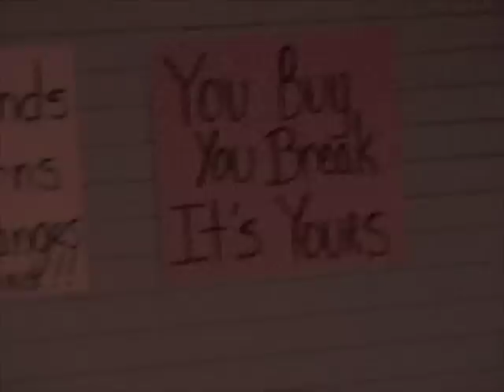WATAtv Episode #4 - Ryan and Peter Meet Pat Benatar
WATAtv Episode #4.  Ryan and Peter from We Are The Arsenal attend the Pat Benatar concert in Beaumont, CA on July 8, 2009.  Comedy ensues...